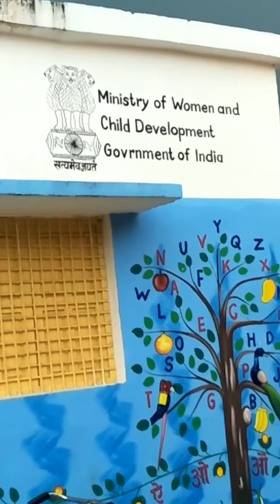Gaon Ka Haal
# Dhan ke Hare Bhare Khet.
# Nahron Mein bahta Pani.
# Pani se bhare Talab.
# Kale Muh wala Bandar.
# Muche Ho to Bhaguti Jaisi.
# Khel khelte bacche.
# Gaon Mein sabji Ki Dukaan.
# Mera Gaon Mera Desh.